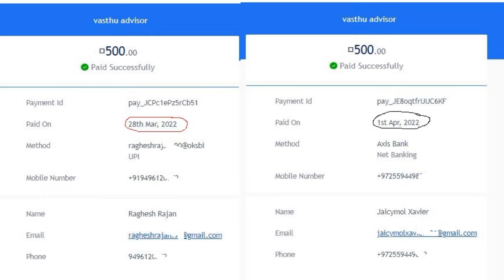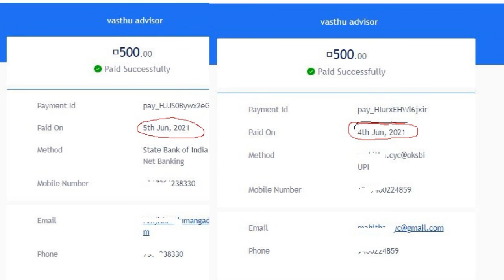review of vasthu malayalam course